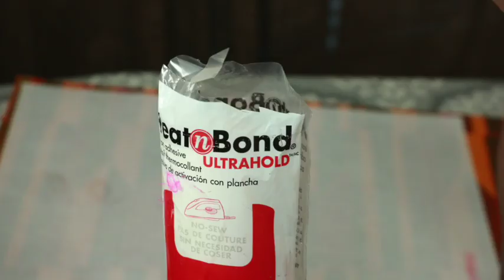DIY: Denim Jacket Upcycle with Mood Fabrics Kente Cloth & HeatnBond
DIY Denim Jacket Makeover with Mood Fabrics: Apricot Geometric Waxed Cotton African Print

After a recent "trip" to Mood Fabrics, I was excited to slice into the fabric. I also wanted INSTANT GRATIFICATION. I decided to update and upcycle a well loved denim Polo jacket.

My initial plan was to only cover the back of the jacket with one large piece of the fabric. But as any Creative will tell you, the project will tell YOU what it wants to become. I ended up using strips of fabric instead, leaving parts of the denim showing through the back. The project also told me to add strips to the front. I may end up adding elbow patches later.

I did not sew a single stitch. I used a product called HeatnBond to permanently add the fabric to my jacket. The UltraHold is a no-sew bond that is perfect for appliqué.

HeatnBond® Ultrahold is a roll of paper backed, iron-on, No Sew, double-sided adhesive for bonding fabric without the need for pinning.